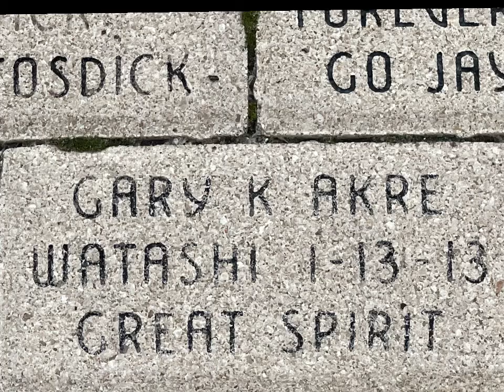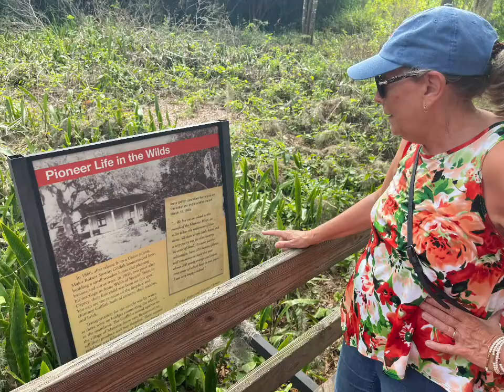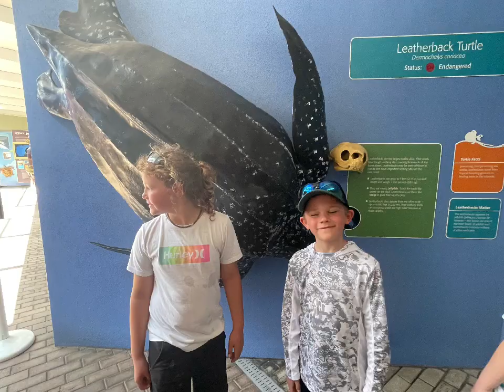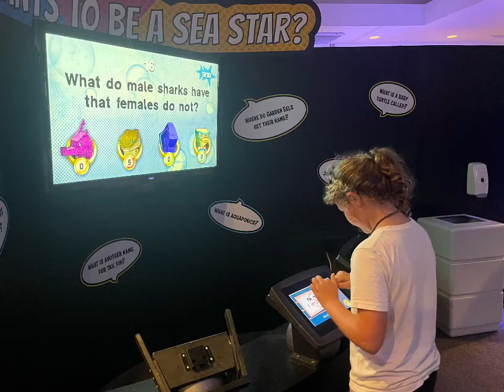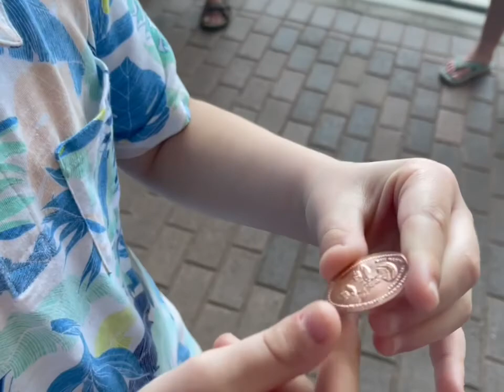Norton’s Go To Florida 2022